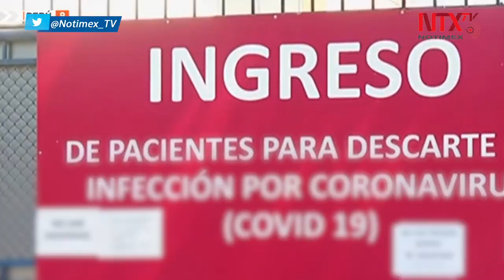Perú agota camas mientras se aproxima pico de pandemia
Perú, el segundo país latinoamericano por número de contagios con el nuevo coronavirus, contaba este martes con 140 camas disponibles para la atención de pacientes contagiados que requieran ventilación mecánica.